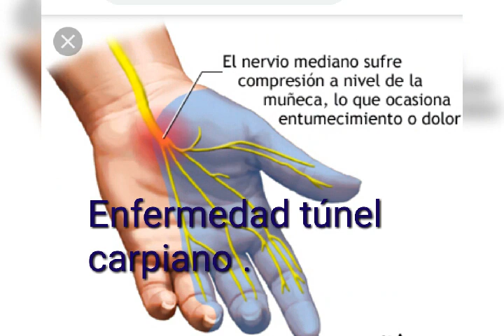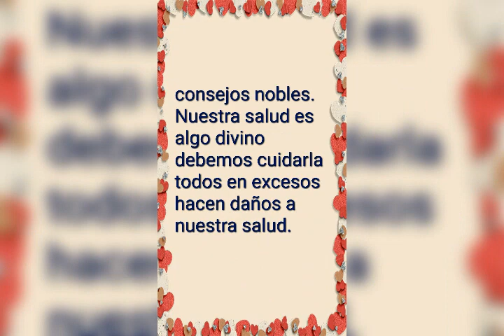Enfermedades causadas por uso excesivo de la tecnología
La tecnología y enfermedades por uso excesivo.